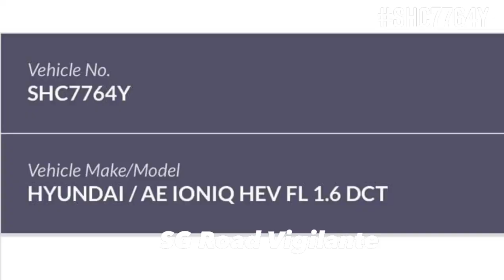17mar2022 cte SHC7764Y hyundai ioniq taxi lane change without due care & cutting off cambike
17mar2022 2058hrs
cte
SHC7764Y hyundai ioniq taxi
lane change without due care & cutting off cambike